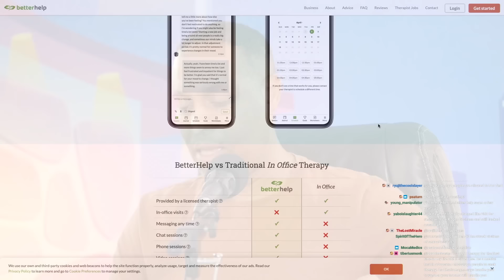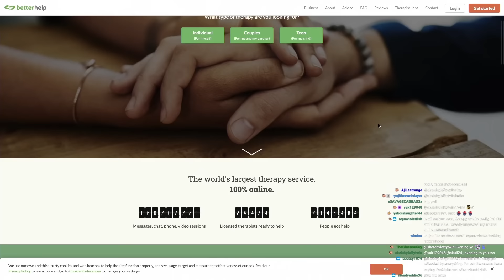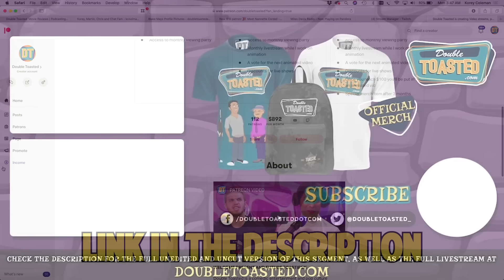MIAMI CONNECTION - BAD MOVIE REVIEW (Part 1) | Double Toasted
MIAMI CONNECTION - BAD MOVIE REVIEW (Part 1) | Double Toasted - Today at Double Toasted we have our Miami Connection review. In this funny video, we watch the Miami Connection trailer before going in-depth into our Miami Connection movie review. We discuss everything from Miami Connection soundtrack, to showing you Miami Connection clips and also showing you all the Miami Connection funny scenes. What did you think about Miami Connection?

To Watch or Listen to the full stream, click this link -